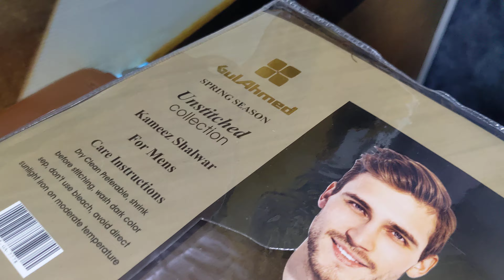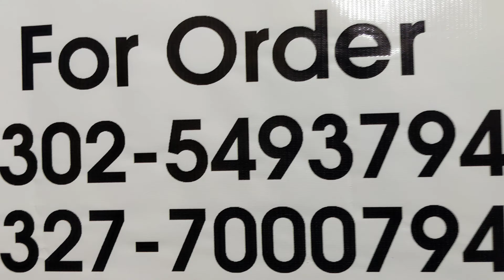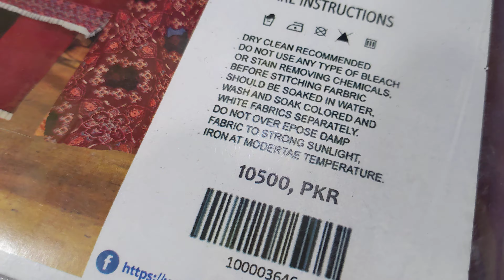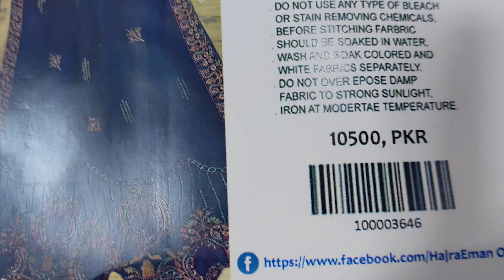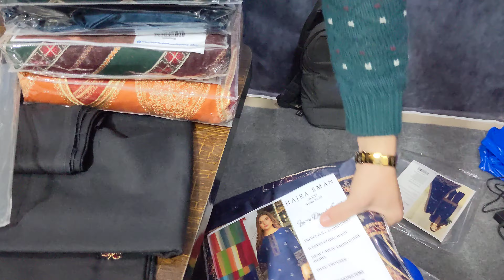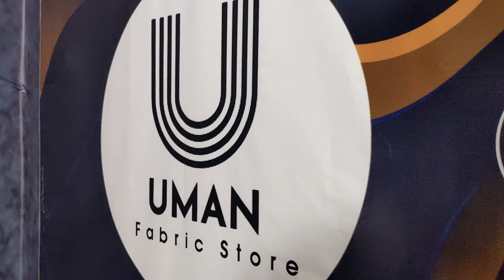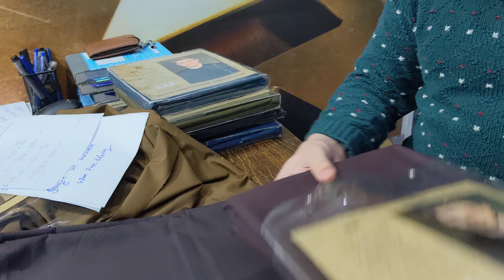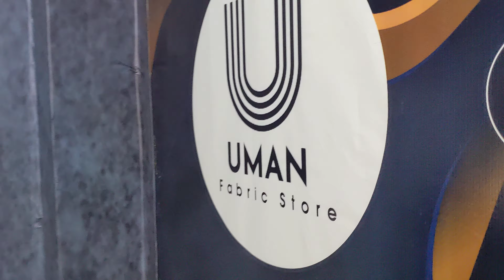original BRANDED APLIC WORK | FULL Heavy Embroidery collection | Gul Ahmed Men's collection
daily update whatsapp group

UMAN FABRIC STORE 🔥
original BRANDED APLIC WORK | FULL Heavy Embroidery collection | Gul Ahmed Men's collection |Fancy ladies suiting collection